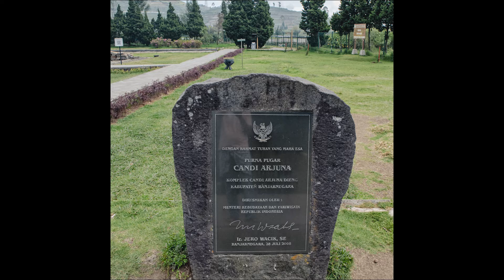Candi Arjuna_Dieng 5/8/2022 (Koleksi Foto)